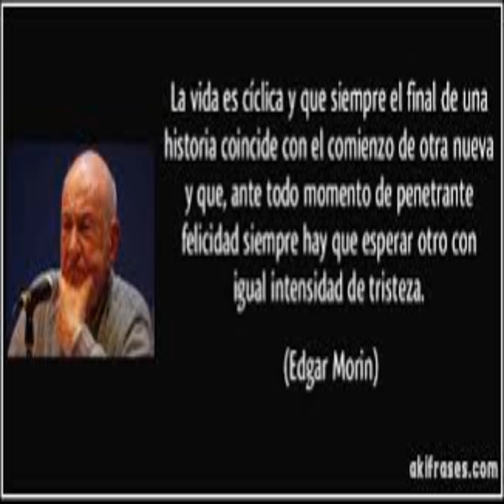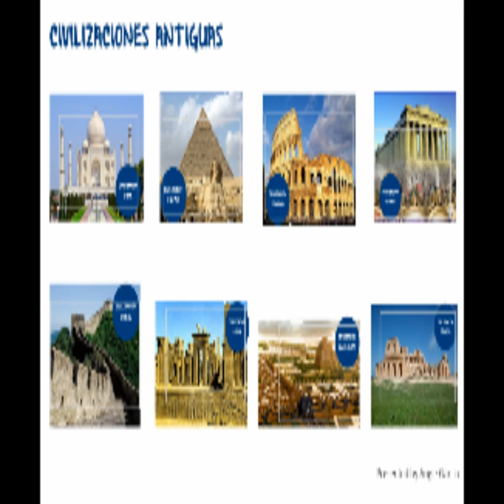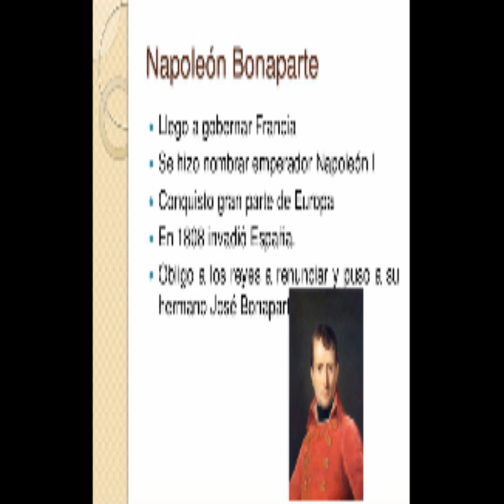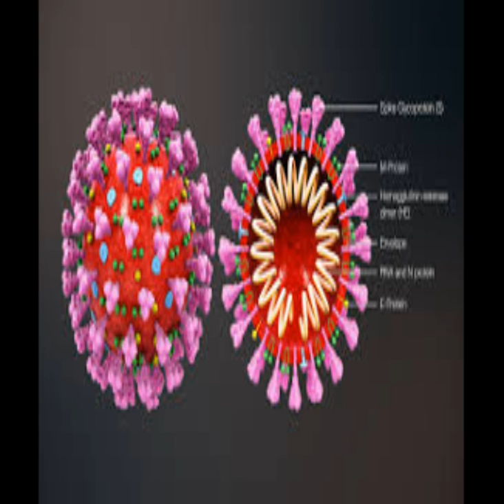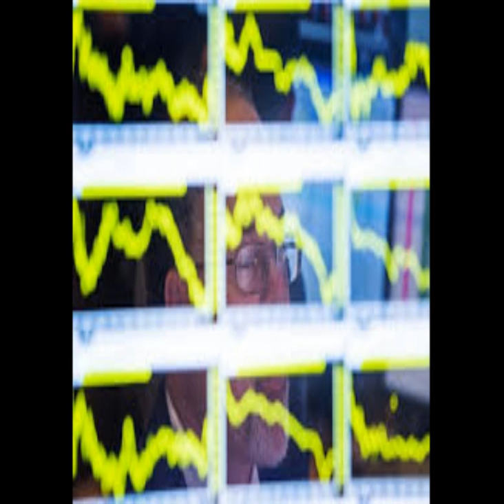La historia necesita conflictos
Opinión respecto a cómo las sociedades antiguas y las actuales son moldeadas a través de las guerras y conflictos.. hoy en día tenemos paz desde el 1945 con casi 75 años de tranquilidad pero...¿En la historia cuantas veces has tenido tan largo tiempo sin grandes conflictos..?
Hoy con el tema del coronavirus y una posible guerra entre EEUU e Iran.. conflictos entre EEUU y China... el Medio Oriente espera la Tribulación.

Tiene que pasar lo que tiene que pasar,,,